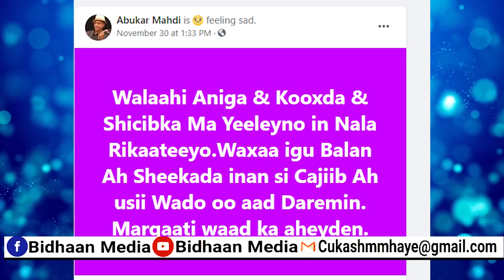Abukar mahdi oo markale Caqabad la kulmaayo kadib khilaaf soo kala dhaxgalay Actorka Boosbaas